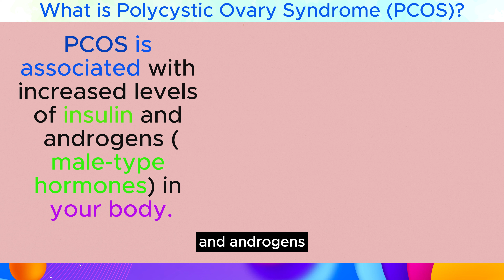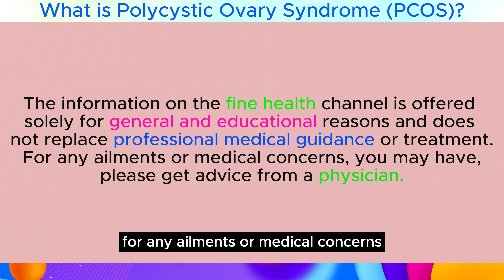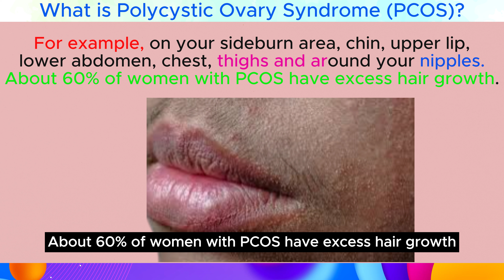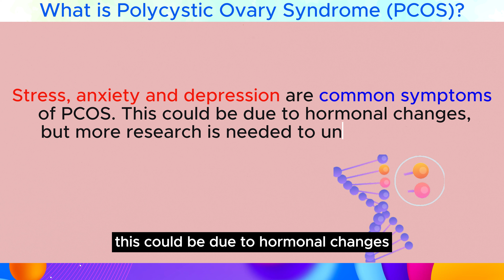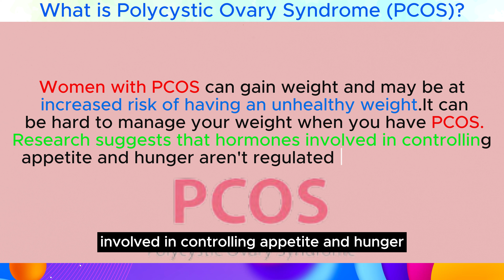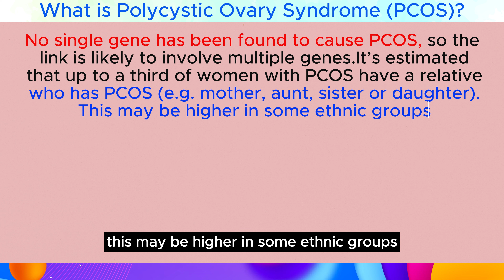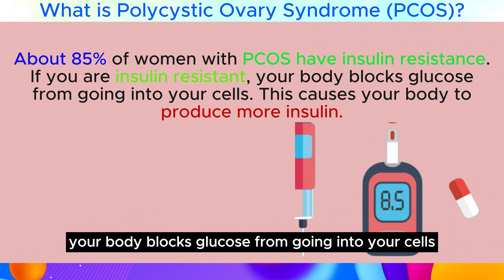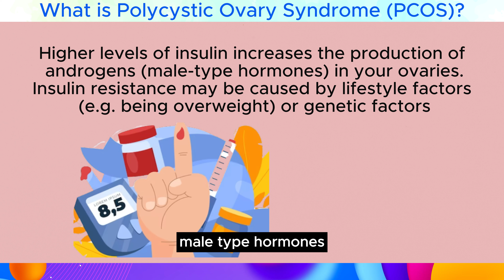Polycystic Overy Syndrome |Early signs of PCOS|| what is PCOS?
Hello there, dear viewers! 👋

In today's enlightening video, we're delving into a topic that affects the lives of many individuals: "What is PCOS? Signs and Symptoms." Polycystic Ovary Syndrome (PCOS) is a complex and often misunderstood hormonal disorder that can have significant impacts on health and well-being.
Join us as we embark on a journey to uncover the intricacies of PCOS. From understanding the underlying hormonal imbalances to recognizing the telltale signs and symptoms, this video aims to shed light on a condition that is both prevalent and crucial to address.
We'll navigate through the common indicators of PCOS, such as irregular menstrual cycles, excess hair growth, acne, and weight gain. By breaking down the symptoms, we hope to empower individuals to recognize and seek support for their concerns.
It's not just about identifying the signs, though. We'll also discuss the potential implications of PCOS on fertility, mental health, and overall quality of life. Furthermore, we'll touch upon the importance of early detection and seeking medical advice for a comprehensive understanding of one's health status.
Whether you're someone who suspects they might have PCOS or simply seeking to expand your knowledge on women's health, this video is designed to be an informative and compassionate resource.
Empower yourself with knowledge and join us on this journey of understanding PCOS and its signs and symptoms. Because when we're informed, we're better equipped to make decisions that support our well-being. 💙🌼
Early signs of PCOS|| what is  PCOS
Timestamps:
00:00 - intro-What is Polycystic ovary syndrome (PCOS)?
00:31 - What age does PCOS start?
01:08 - Symptoms
01:22 - Irregular or no periods
01:44 - Excess hair (hirsutism)
02:15 - Hair loss (alopecia)
02:28 - Skin conditions
03:00 - Stress, anxiety and depression
04:31 - Weight
04:52 - Causes
05:35 - Genetics and family history
05:59 - Hormones
06:41 - Insulin
07:13 - Androgens
07:39 - Can you prevent PCOS?

drink water
hydrated water
water
Views